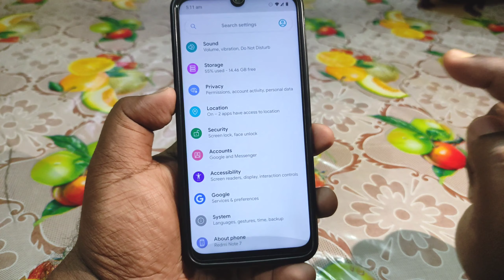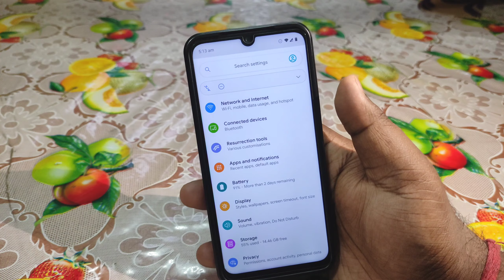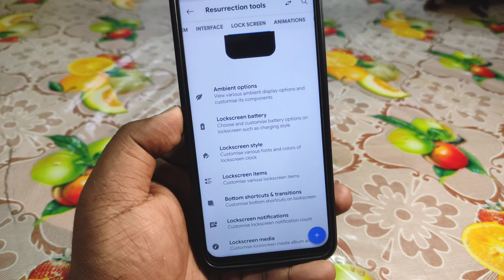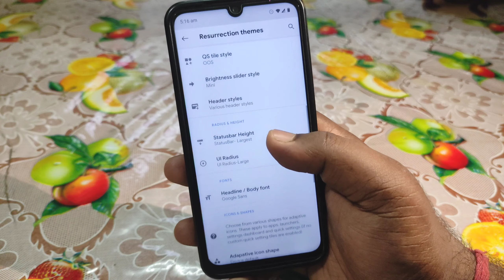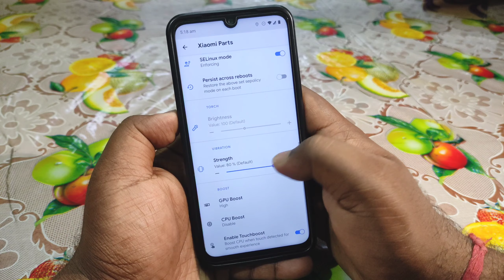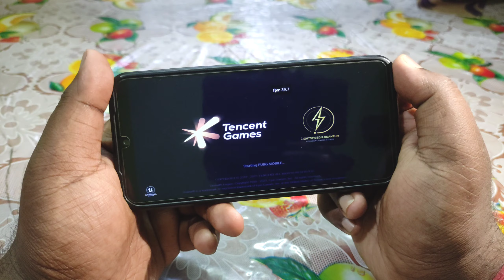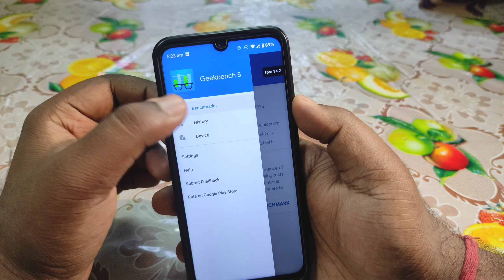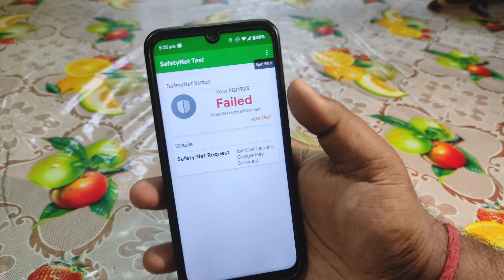Resurrection Remix 8.6.7 - Redmi Note 7/Mi A2/Mi 6X | Final Android 10 Build | OP Customisation ROM